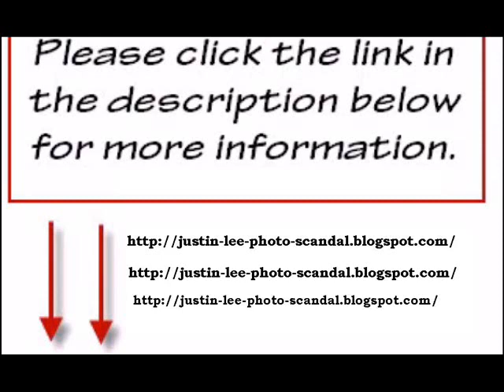justin lee scandal news